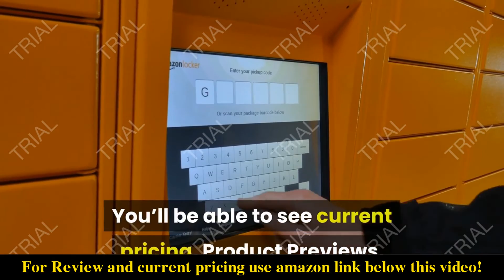Review 10X25 Portable Compact Binoculars 2022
Check the price or purchase in the

 【BAK4 Prism, High Contract And Crystal Clear Images】BAK4 Green coating and fully muti-coated lens, which provides you vivid and real images in backyard bird watching. All glass surfaces have multiple coatings, resulting in light transmission of 96.48% for bright, Based on this these binoculars also provide low light night vision.It can be used at night, but not in complete darkness. Ideal for concerts, opera, sightseeing and astronomy viewing.
 【High Powered 10x25 HD Binoculars】10 magnification with 25mm objective lens provides high definition without a color-changed or blurred image.With field of view: 306ft at 1000 yards, this binoculars provides a great up close view in camping trips for bird watcher, sports fan, race car fan etc.The closest distance for telescope observation is 3 meters, less than 3 meters will cause the observation image to be unclear.
 【Compact Palm Size And Lightweight Binoculars With Only 0.62lb】Compared with other large and heavy 10x42,12x42 binoculars, 10x25 binoculars weights 0.62lbs with moderate size for both kids 8-12 and adults to use. Easy to hold and fit in the palm of hand, suitable enough to get child's attraction for nature. For anyone looking for a pair of lightweight but powerful binoculars that will allow them to enjoy parent-child time.Also ideal great gifts for Chrismas, Father's Day and boys girls gifts.
 【Diopter adjustment】 The binoculars have a wide, smooth focus knob that makes it easy to focus to accommodate adults and children. Easily focus on the target using the precise central adjustment wheel. For initial use, the diopter system can adjust the vision imbalance of both eyes and you can see a more perfect image.If you have the same strength in both eyes, please adjust the diopter knob to 0 scale. Otherwise the objects seen are not clear.
 【Premium service and quality】The rubber armor ergonomic design and steady grip allows for accurate focusing, and have shock-resistance, anti-skid features while the design is slim and simple. Rugged construction rubber eye relief provides comfort for spectacle wearers, as do a dioptric adjustment ring and the strap mount.What's more, our sales team personally tests each and every telescope to ensure that we provide you with reliable quality!